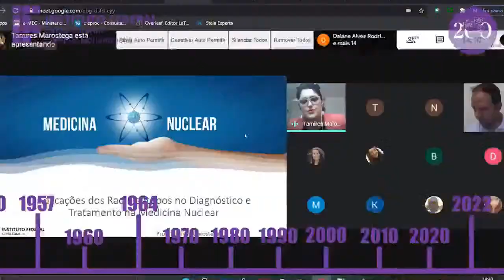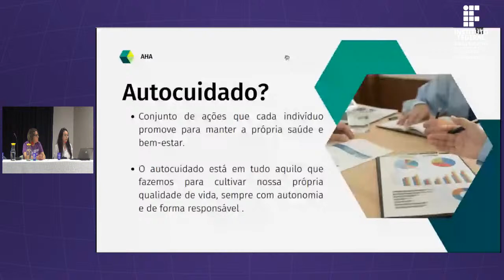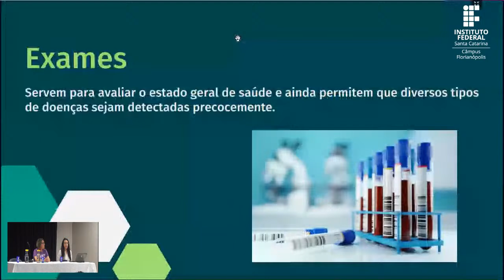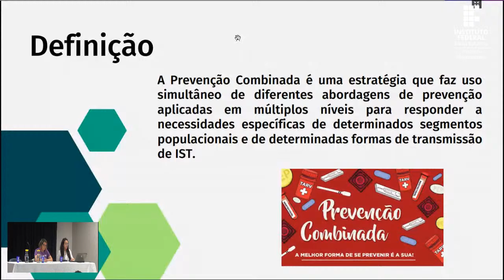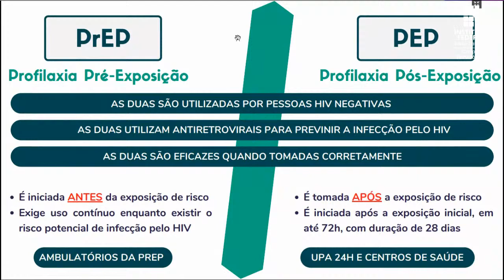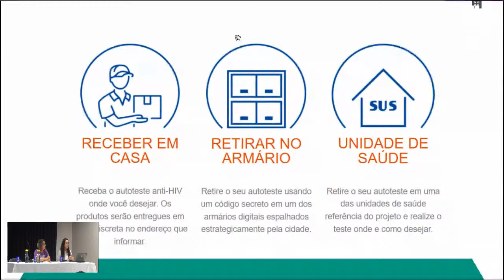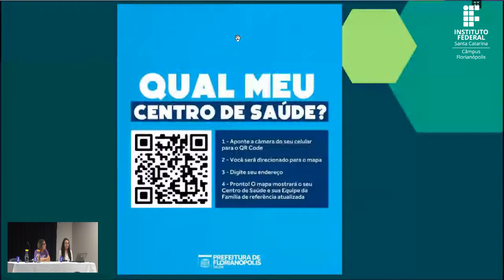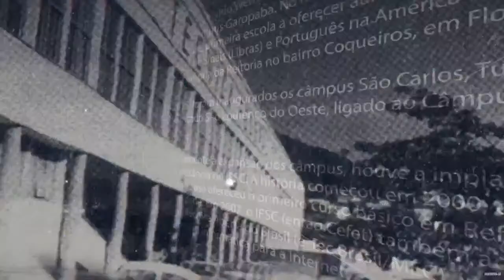Autocuidado e a Saúde Sexual: prevenção e cuidados | SNCT 2022